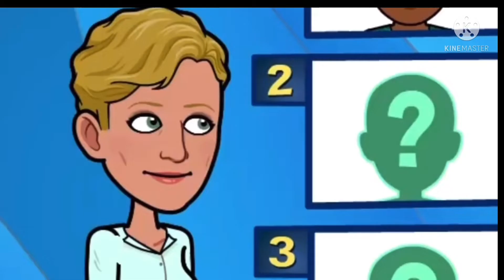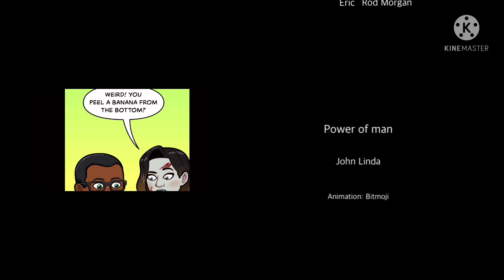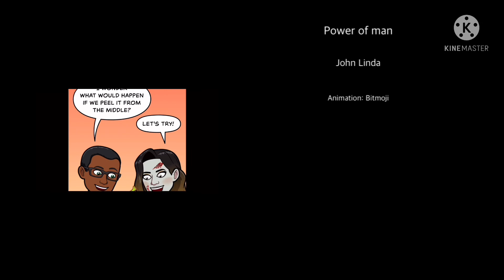Bitmoji the Movie